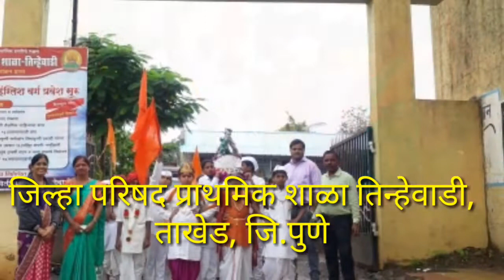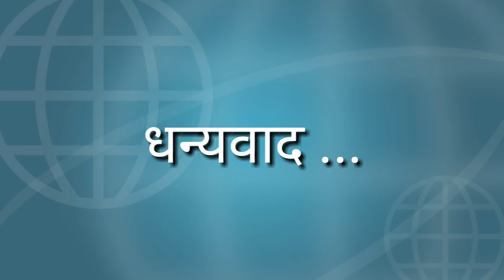वारी पंढरीची जि.प.शाळा तिन्हेवाडी ता.खेड,जि.पुणे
*जि.प.शाळा तिन्हेवाडी क्र.१ व २  शाळेतील बालवारक-यानी केले पालखी व दिंडी सोहळ्यातून जनप्रबोधन*
     "तुझिया नामाची शाळा भरली,पंढरी हसली गोड किती! माऊली माऊली शाळा गरजली!!"
       असा विठुनामाचा गजर करीत आज दि.११/०७/२०१९ रोजी तिन्हेवाडी शाळेतील विद्यार्थ्यांनी सकाळी ११:00 वा.आषाढी एकादशीनिमित्त पालखी सोहळ्याबरोबरच पालखी व  वृक्षदिंडी काढत ग्रामस्थांचे लक्ष वेधून घेतले.यावेळी पालखीत श्री.विठ्ठल-रखुमाईची व ज्ञानेश्वरांची प्रतिमा ठेवण्यात आली होती.पंढरीची वारी ही ईश्वरी प्रेमाची एक विलक्षण अनुभूती आहे.वारी ही साधना असून दिंडी हे एक साधन आहे.सातत्य,नियमितपणा व सामूहिक भक्ती ही वारीची मुख्य वैशिष्ट्ये आहेत.
     शालेय विद्यार्थ्यांना सांस्कृतिक वारसा याची जाण असावी. त्याचबरोबर दिंडीतील सर्वांच्या सहभागातून धार्मिक सलोखा व धर्मनिरपेक्षता या संविधानात्मक तत्वांतून राष्ट्रीय ऐक्याची भावना निर्माण व्हावी व त्यांच्यात अंगीभूत असणारी उपक्रमशीलता वाढीस लागावी या हेतूने आषाढी एकादशीनिमित्त या दिंडीचे आयोजन करण्यात आले.पालखी सोहळ्याबरोबरच काढलेल्या वृक्षदिंडीतून समाजात शिक्षणाचा प्रसार होऊन कार्यकारणभाव वृद्धिंगत व्हावा तसेच पर्यावरणपूरक  वृक्षदिंडीतून समाजाचे निसर्ग वाचविण्यासाठी उद्बोधन व्हावे,याकरिता या दिंड्या  काढीत शाळेतील बालवारकरी यांनी अवघे गाव भक्तिमय व ज्ञानमय केले.शाळेपासून निघालेल्या या दिंडीत प्रारंभी भगवा ध्वज घेऊन नाचणारे बालवारकरी,त्यांच्यामागे विठ्ठल-रखुमाईच्या प्रतिरुपातील विद्यार्थी,नंतर टाळकरी,मध्येच डोक्यावर तुळशी व रोपे घेऊन आलेल्या बालमहिला वारकरींसह सर्व विद्यार्थी 'विठूनामाचा'जयघोष करीत---'सोपे वर्म आम्हा सांगितले संती!टाळ दिंडी हाती घेऊनी नाचा!' या उक्तिप्रमाणे पाऊल खेळत गावातील विठ्ठल-रुक्मिणी मंदिरापाशी ही दिंडी स्थिरावली.यावेळी येथे लोकनियुक्त सरंपच मा.अरुणभाऊ थिगळे व ग्रामस्थ यांनी दिंडीचे स्वागत केले.तसेच  गावातील काही महिला मंडळांनी दिंडीचे मनोभावे पूजन केले. अभंग म्हणत अवघा परिसर भक्तिमय केला.बालवारकर्यांच्या झिम्मा-फुगड्यांसोबत शाळेतील मुख्याध्यापिका पाटोळे मँडम , नेहरे मँडम, कांबळे मँडम, डफळ मँडम यांनी तालावर धरलेला फेर धरला.  उपस्थितांनी दाद दिली.शेवटी "आजी म्या देखिली पंढरी!नाचताती वारकरी,भार पताकांचे करी,भीमातीरी आनंद!!" असे गात ही बालदिंडी शाळेकडे मार्गस्थ झाली.दिंडीसाठी मुख्याध्यापिका पाटोळे मँडम, मुख्याध्यापक फदाले सर, डफळ सर, मोरे सर, कांबळे मँडम, डफळ मँडम, नेहरे मँडम, बारवेकर सर,पवार सर यांनी नियोजन केले तर सरंपच उपसरपंच सदस्य शा.व्य.स.अध्यक्ष,उपाध्यक्ष सर्व सदस्य यांचे सहकार्य लाभले.